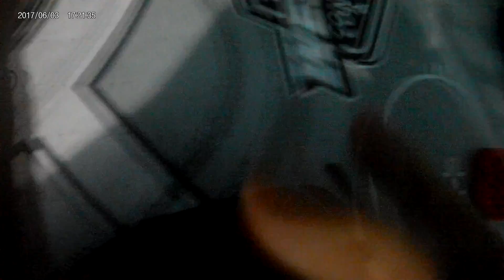vlog #1 with alot of news